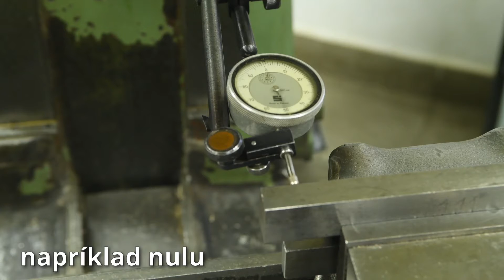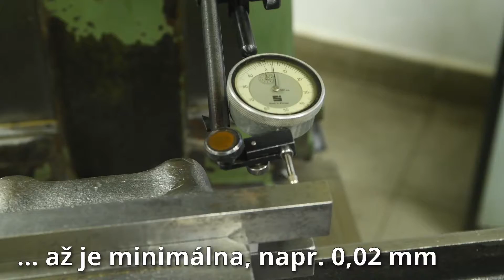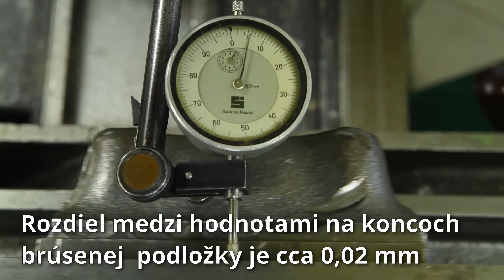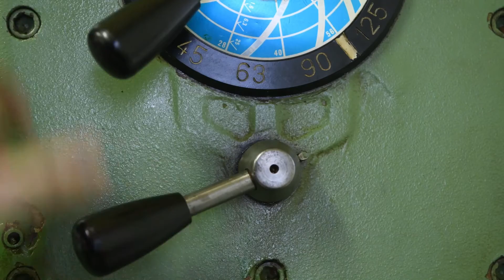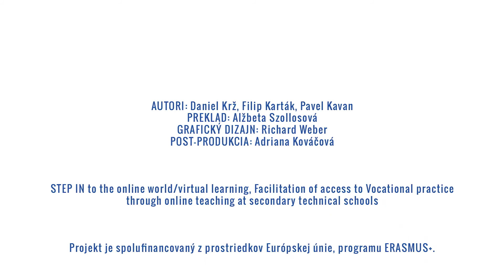STROJÁRSTVO - FRÉZOVANIE - 2 / Upínanie nástrojov a obrobkov na frézach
Video v SLOVENSKOM JAZYKU pre študentov odboru STROJÁRSTVO.

TÉMA: Upínanie nástrojov na frézkach, zarovnanie zveráka na stôl pomocou uhlov a pomocou číselníka, upnutie zveráka na frézovací stôl, upnutie na stôl pomocou svoriek

Pomocou tohto videa sa v praxi naučíte, ako zarovnať zverák pomocou uhlov alebo úchylkomeru a upnúť na stôl, ako upnúť škrupinovú frézu, čapovú frézu a stopkovú frézu a následne uvoľniť nástroj z vretena stroja. Dúfajme, že to, čo ste sa naučili, budete môcť čoskoro použiť v reálnych životných skúsenostiach.

Toto video vzniklo v rámci medzinárodného projektu „STEP IN to the online world/virtual learning, Facilitation of access to Vocational practice through online teaching at secondary technical schools“ v rámci programu ERASMUS+.

Podpora Európskej komisie na výrobu tohto videa nepredstavuje súhlas s obsahom, ktorý odráža len názory autorov, a Komisia nemôže byť zodpovedná za prípadné použitie informácií, ktoré sú v ňom obsiahnuté.